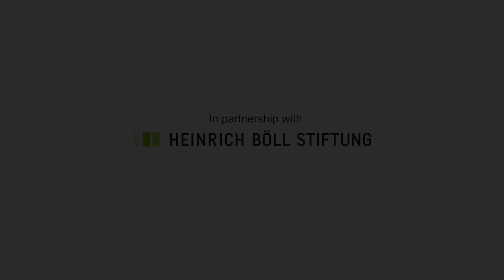UnmotheringTheWoman - Queer moms - Beryl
Queer mothers: This week on UnMothering the Woman, we speak to women who are mothering while queer.  In this episode, we speak to a woman who chose motherhood while already living out  her queer identity.  She tells us more about her experience with healthcare providers during the prenatal and post natal period, as well as her general experience of parenting and being queer.
Are you a woman parenting while queer? How has that experience been for you?